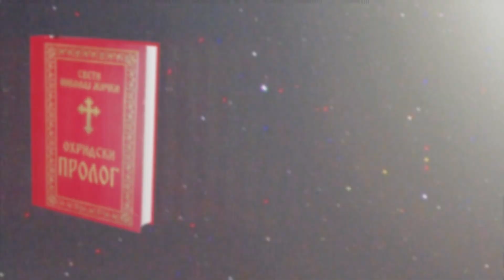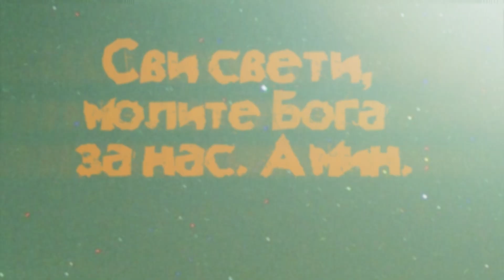Свети Владика Николај Велимировић / Охридски Пролог / 30. јун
Садржај видеа:

00:21    Житија (Свети мученици Мануил, Савел и Исмаил; Преподобни Пиор, отшелник нитријски)
04:39    Духовна поезија
06:10    Расуђивање
08:13    Созерцање
08:41    Беседа